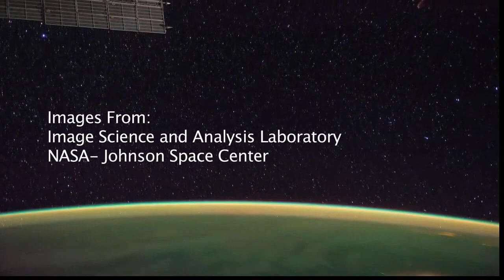Teach me Lord how to wait